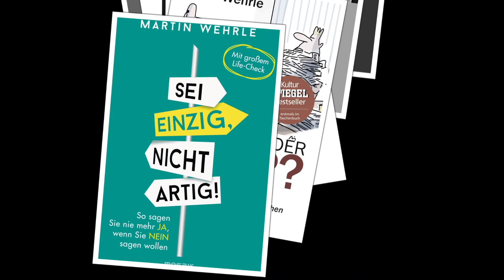Bewerbung schreiben: Lohnt ein Coaching? Führungs- und Fachkräfte. Frag Coach Wehrle, 9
Coaching für Führungskräfte, aber auch Fachkräfte, wird immer beliebter. Und kein Feld wächst so stark wie das Bewerbungscoaching. Aber wie läuft ein solches Coaching für Bewerber eigentlich ab? Woran erkennen Sie einen professionellen Karriereberater oder Bewerbungscoach? Und warum ist es nicht zu empfehlen, einfach nur die Bewerbungsunterlagen checken zu lassen? Welche Mindestanforderungen können Sie an ein Coaching / Bewerbungscoaching stellen?
In der Serie „Frag Coach Wehrle“ beantwortet Martin Wehrle, „Deutschlands bekanntester Karriereberater“, knifflige Fragen aus allen Bereichen des (Arbeits-)Lebens. Heute gibt er Antwort auf die Frage, ob sich ein Bewerbungscoaching bzw. eine dahingehende Karriereberatung lohnen. Wenn Sie selbst Fragen haben: Schreiben Sie Kommentare oder Mails über seine Homepage

Eine Übersicht all meiner Karriere-Bücher:

1. Geheimakte Vorstellungsgespräch (exklusives E-Book),

2. Bewerben mit Erfolgsgarantie (Videokurs, 5 Std.),

3. Der Klügere denkt nach (Spiegel-Bestseller, NEU),

Schritte im Bewerbungs-Coaching:

Schritt 1, Bewerbungs-Coaching: Potenzialklärung
Schritt 2, Bewerbungs-Coaching: Zielklärung
Schritt 3, Bewerbungs-Coaching: Unterlagen verbessern
Schritt 4, Bewerbungs-Coaching: Vorstellungsgespräch vorbereiten